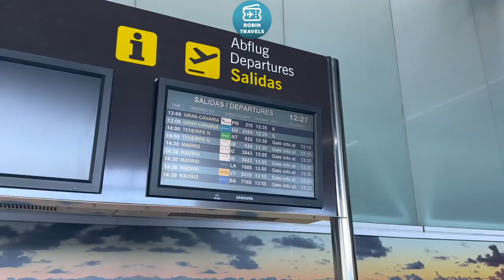VUELTA A MADRID DESDE LA PALMA | TRIP REPORT IBERIA EXPRESS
Airbus A320
Business Class La Palma-Madrid
IB3843
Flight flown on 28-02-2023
Seat 1A